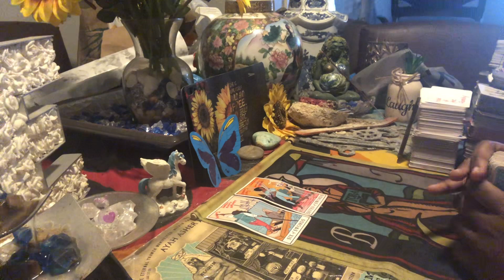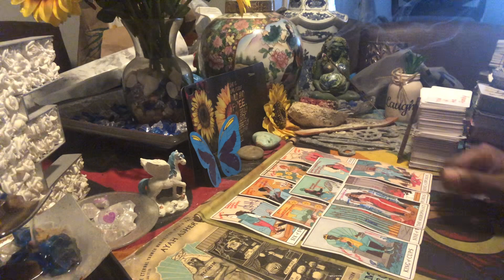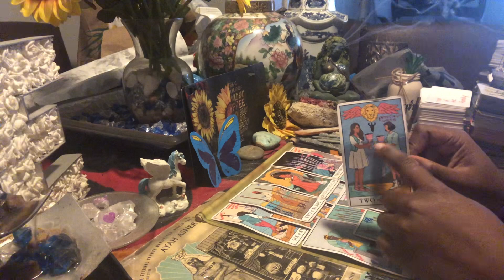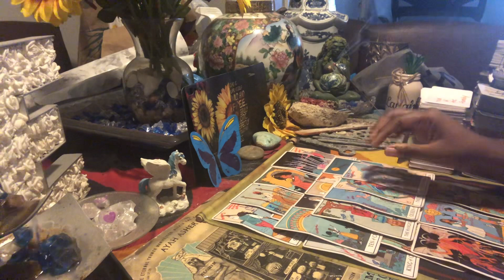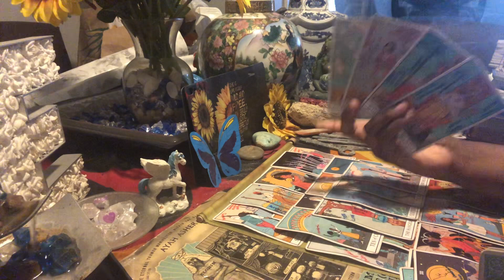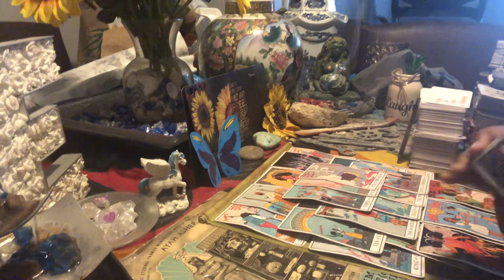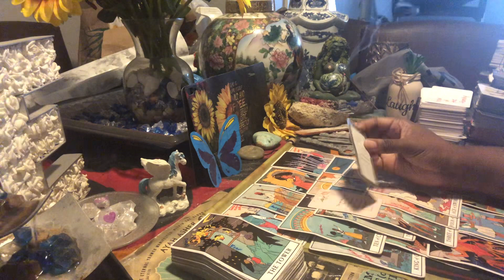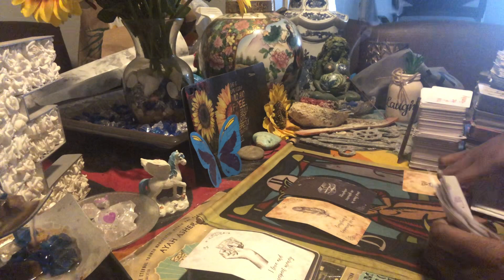Facing all kinds of dead ends & crisis for blocking your work partnerships bad deals/connected🕊⚡️